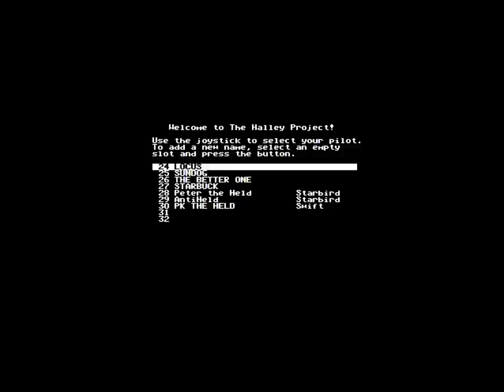The Halley Project for the Apple II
Came also out for:

Atari 8-bit family
Commodore Amiga

Game description:

In The Halley Project, the player assumes the role of a star pilot whose mission is to travel between the various bodies of the solar system. The game opens with a mix of electric guitar music and actual digitized speech — a considerable feat considering the limitations of the Apple II — during which the player is shown the text of a transmission sent from the headquarters of a body known as "P.L.A.N.E.T.":

    Greetings,
    You have been chosen from all the pilots in the Solar System to attempt to qualify for The Halley Project team. If you do indeed qualify, you will be invited to take part in the greatest scientific adventure in history: The Halley Project ... the Final Challenge.
    Good luck, you will need it.
    Neal "Buzz" Collins
    Starbird 1st Class
    P.L.A.N.E.T. out

The player starts out from a base on Halley's Comet and must first make his way to Earth, and then back to Halley. As longer and more difficult missions are completed, the player's rank increases from the starting level of Raven through Shrike, Vulture, Darter, Condor, Swift, Nighthawk, Falcon, Eagle, and finally Starbird.

A secret mission at the end of the game is accessible by typing in a password mailed by the software company after the player completes the last registered mission and receives a number code. The code is then mailed to "Project Halley" (in reality the software company that designed the game) on a pre-packaged postcard. A letter is then received from the software company instructing the player to load the program, go to Earth, and type MINDSCAPE to access the secret mission.

The Halley Project is distinctive for the accuracy and sense of realism it seeks to convey. The distances between worlds are realistic, their sizes reasonably accurate, and the task of landing safely often less than easy — a small window at a certain point in orbit must be reached in a given amount of time. Travel across the vast distances of the solar system is made bearable by one of the game's few fictional elements, a hyperdrive that engages when the speed of the craft reaches 300,000 kilometers per second (the speed of light). Navigation takes place entirely in a flat plane with no "vertical" component, though the direction the ship travels and the direction it faces are each controlled separately. The player is aided by a radar system that pinpoints the planets on a circular display centered on the ship's position, around which are also marked the 12 constellations of the Zodiac. The range of the radar can be zoomed from 50 million kilometers out to 10 billion.

What I think:

Really, really, REAAAAAALLY boring...hardly any gameplay...

But I have to admit that I quite like the beginning with the voice and rock music. :P